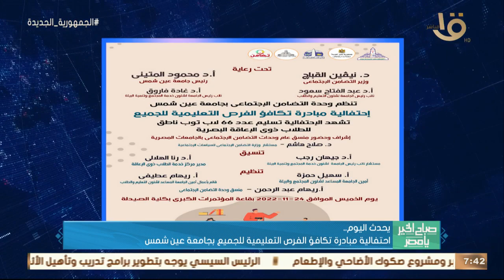صباح الخير يا مصر | رسميا.. مرتبات شهر نوفمبر للموظفين بـ الحد الأدنى وأهم اخبار اليوم